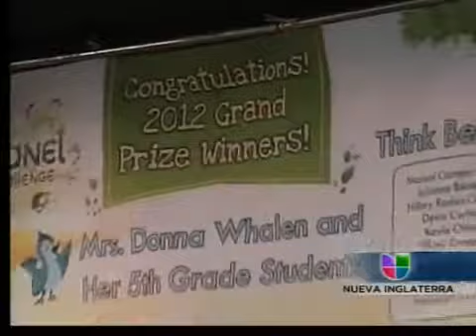Reconocen a estudiantes de Lynn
Estudiantes de la escuela Brickett, son reconocidos tras ganar una competencia de concientizacion medioambiental.